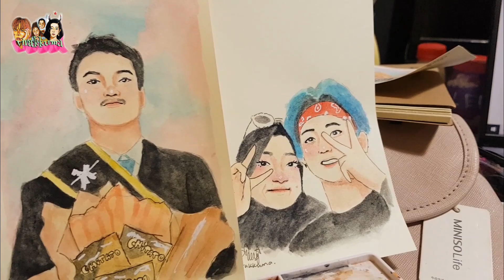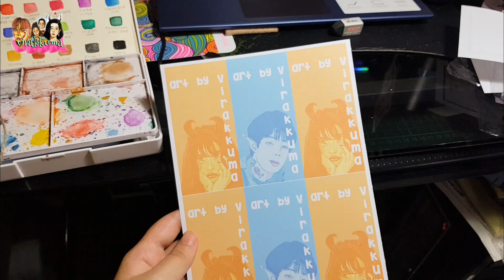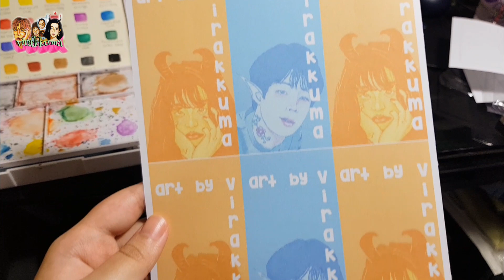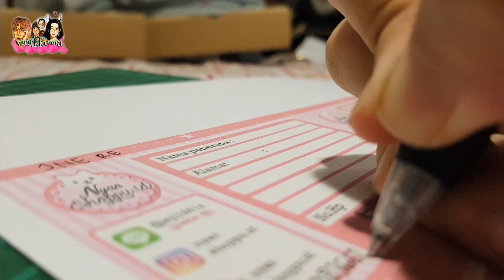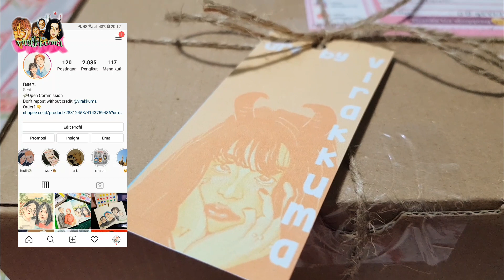VLOG : how i pack my shopee orders (small business) | indonesia | virakkuma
Haai jadi kali ini aku ngajak kalian buat packing orderan shopee bareng akuu💜💜
Siapa tau bisa membantu buat kalian yang punya small business kaya aku gini😆
Semoga videonya bermanfaat yaa

Jangan lupa cek Cara Bikin Label Pengiriman Online Shop dari HP juga yaa buat kalian yang punya small business :

Buat yang mau order watercolor art nya bisa langsung order :
Harganya dibawah 50 ribu kok murah banget kaaan bisa req wajah kalian sama bias jugaa 😍😍

Donasi merupakan salah satu bentuk support dari kalian, agar channel aku bisa lebih baik lagi ke depan nya❤️